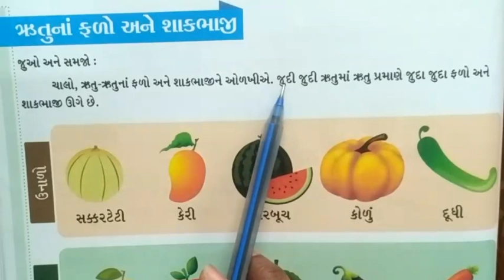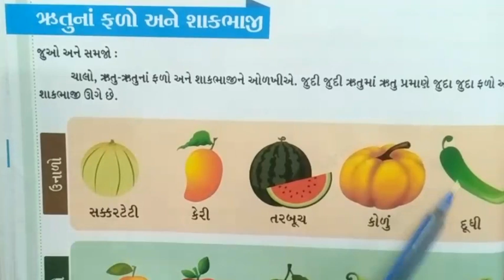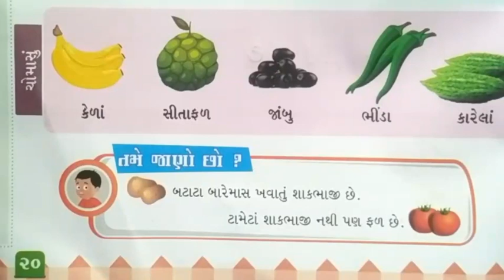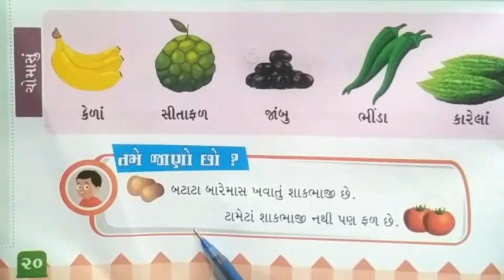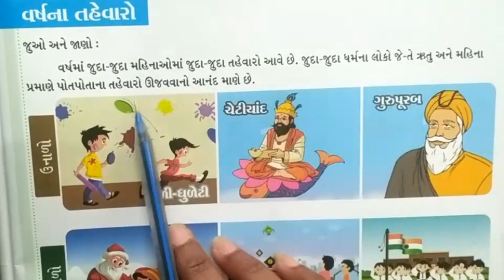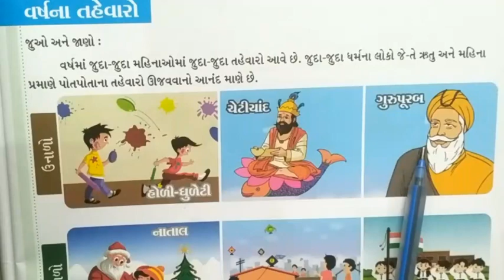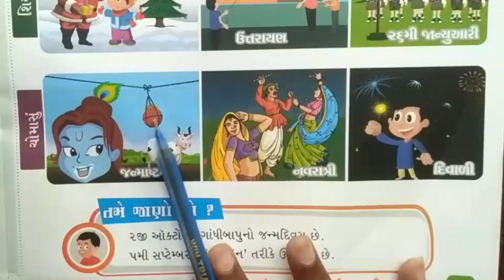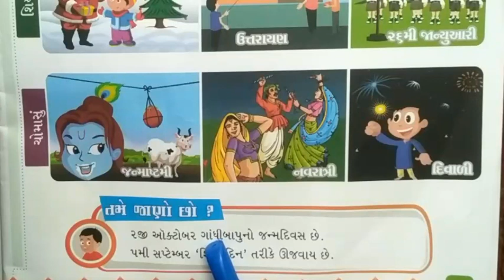હરિઓમ સ્કૂલ ઓફ સાયન્સ ધોરણ:-૨ ગણિત....